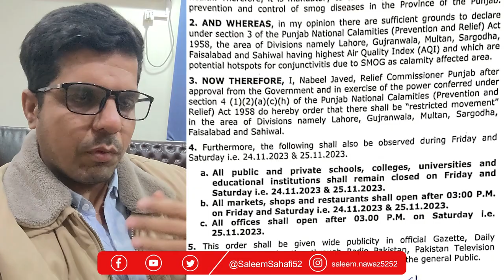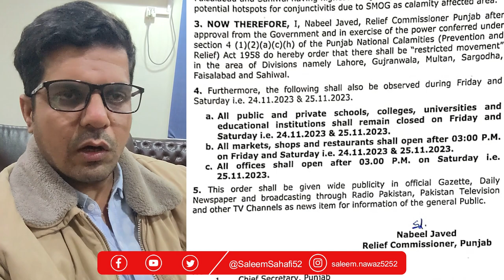Bikes and Cars Not Allowed On Lahore Mall Road ? Smog New Timings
Smog timings Markets, Schools Universities Colleges and Offices